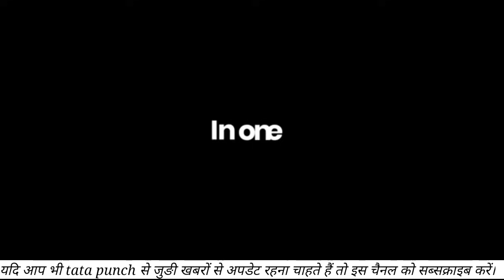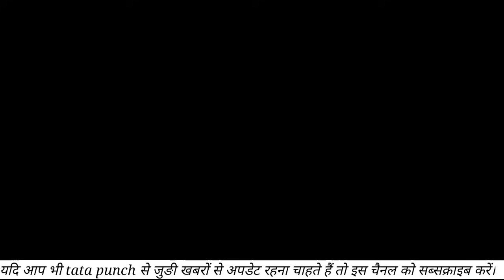tata punch की ये पाँच महत्वपूर्ण बातें आपको भी जाननी चाहिए ।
Tata punch is a micro suv which will be introduced in India in the coming time.  According to an estimate, the price of tata punch can start from 4.5 lakhs.